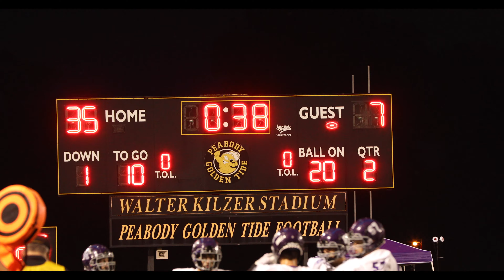2019 Peabody/Milan football 4K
Peabody HS  Back to Back Peabody 35-14